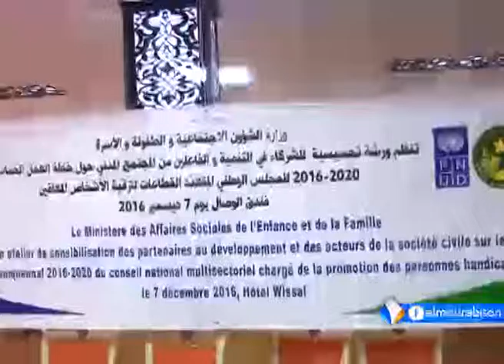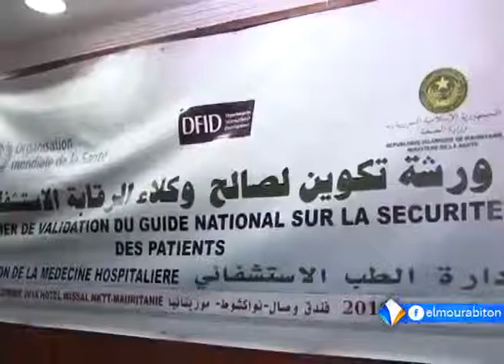موجز أخبار الثالثة 07ـ12ـ2016 من قناة المرابطون.